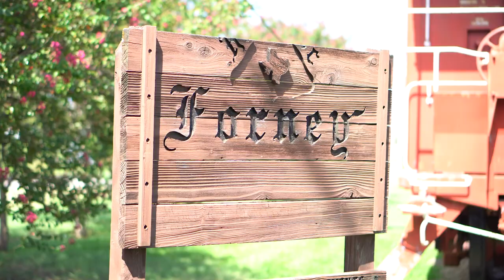Forney Lifestyle is Second to None | Eno's Pizza, Groovy's, and More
Are you curious about the Forney, TX lifestyle? Follow Joanna Gaines Utley and Ben Lewis as they show you around town and prove to you why Forney is a great place to call home!